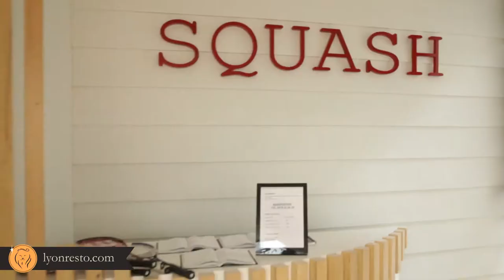S'il vous play - Dardilly